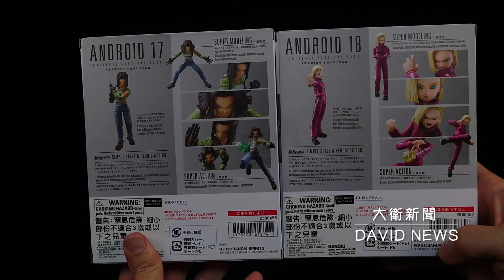【開箱】S.H.Figuarts SHF 七龍珠超 宇宙生存篇 人造人 17號&18號 全新衣服造型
2.打開鈴鐺
3.加入喜歡影片